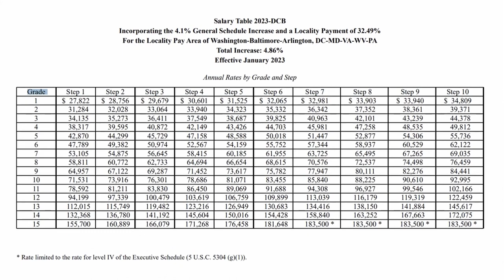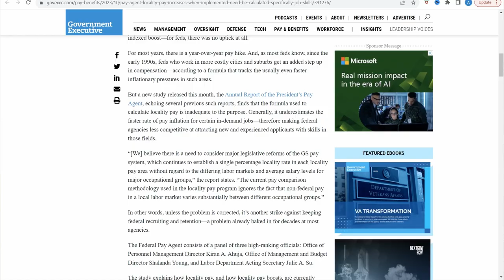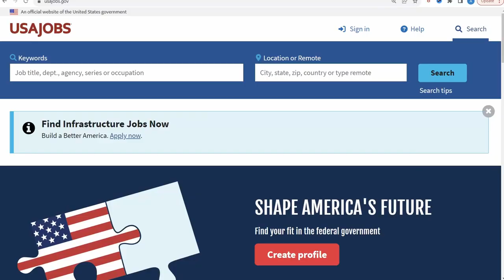More Government Pay for Needed Skills (Not For All)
There has been talk of increasing the pay for people in high in demand job series across the federal government. Currently, almost all the government jobs pay the same on the GS pay scale. If you are an administrative specialist at the GS-11 level, you are paid the same as an attorney or engineer that is a GS-11. Some people view this as a problem. Have you started applying to federal government jobs? Let me know down below.